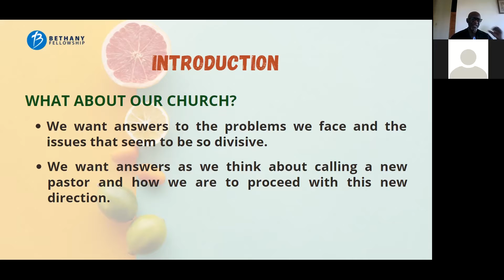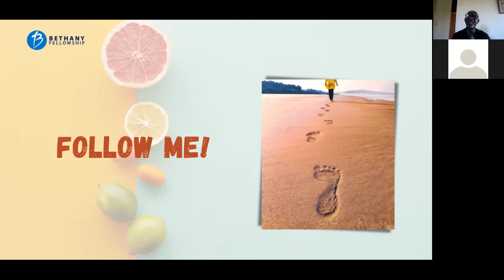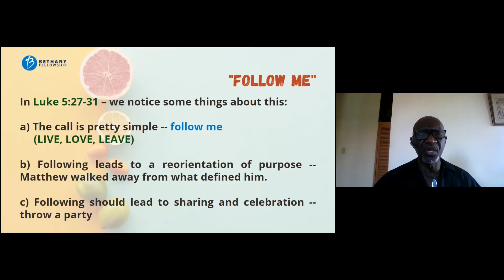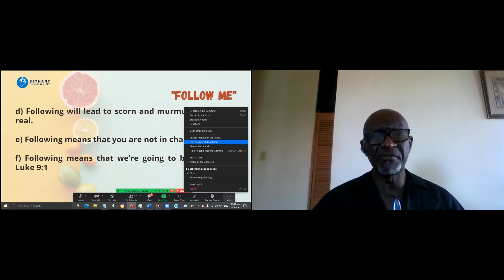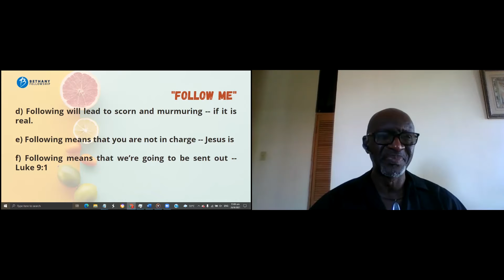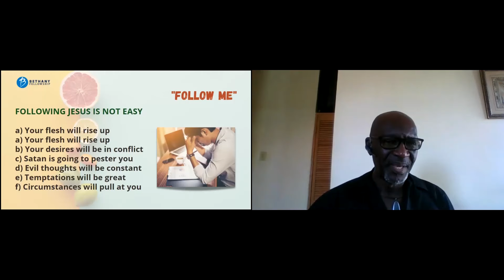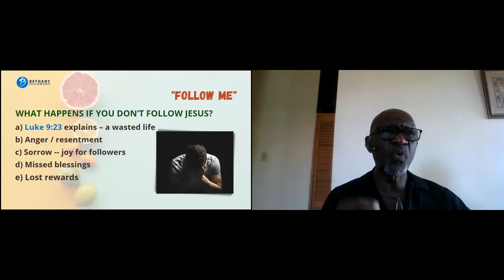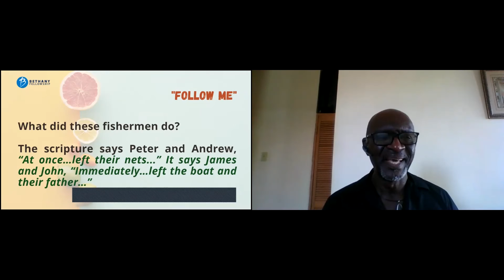Bethany Fellowship Church Online - Follow Me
Bethany Fellowship Church Online
Speaker: Eaton Facey

Bethany Fellowship is located in Jamaica at 9a Hagley Park Road, Kingston 10.